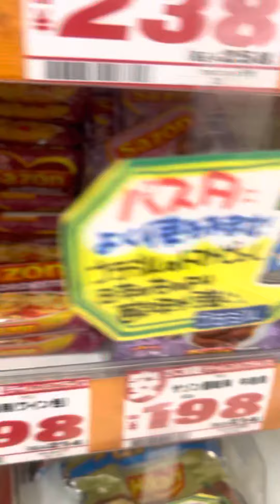Produtos brasileiros em supermercado no Japão 🇯🇵